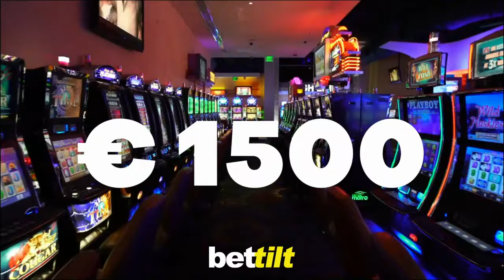Conferência de imprensa Sérgio Conceição - antevisão Benfica x FC Porto 23/08/2019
Aposta já na vitoria do FC Porto e começa a ganhar

"O objetivo é vir de Lisboa com os três pontos" disse Sérgio Conceição com ambição para o Clássico Benfica x FC Porto de Sábado 24/08/2019

Sérgio Conceição, treinador do FC Porto, afirma que o objetivo da sua equipa para o clássico frente ao SL Benfica é "vir de Lisboa com os três pontos" sempre com a "consciência que vai ser um jogo difícil".

Em conferência de imprensa de antevisão, nesta sexta-feira, o técnico azul e branco diz que o clássico frente aos encarnados "é sempre um desafio interessante para as duas equipas" devido à história que tem e que os portistas "estão completamente focados e motivados para o jogo".

Sobre a carga emocional que o clássico acarreta o treinador salienta que "emocionante é vestir a camisola do FC Porto" e que para a partida de sábado no Estádio da Luz espera "explorar as fragilidades" da equipa de Bruno Lage e vencer sem sofrer golos.

Dados do jogo:
Benfica x FC Porto

Sábado 24 Agosto 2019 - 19h00 - Estádio do Sport Lisboa e Benfica (Luz) (Lisboa) - BTv
Liga NOS 2019/20 - Campeonato  Jornada 3

Subscreve, deixa o teu gosto no vídeo e partilha para ajudar o canal, obrigado.

Qual o vosso prognóstico para este grande jogo? Deixa o teu comentário
Somos Porto!